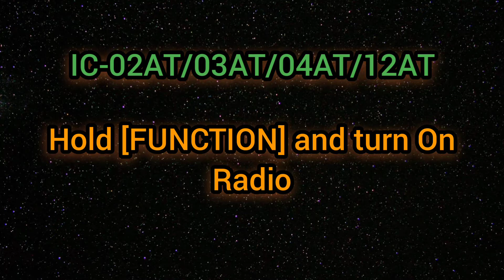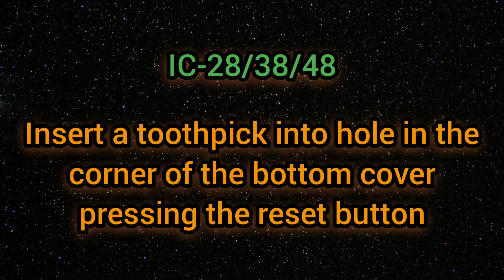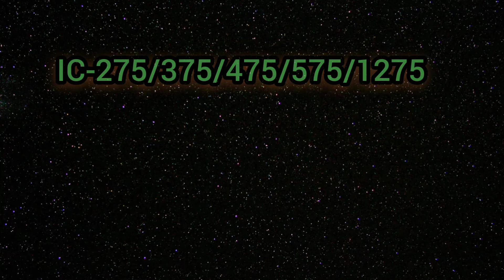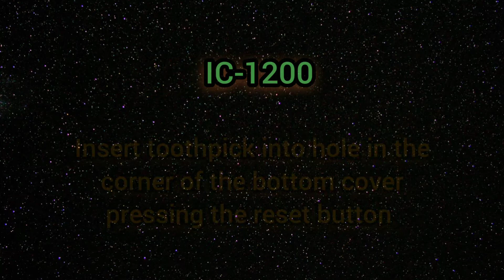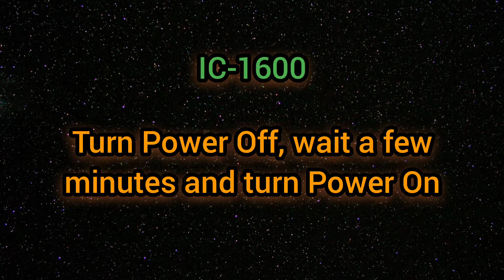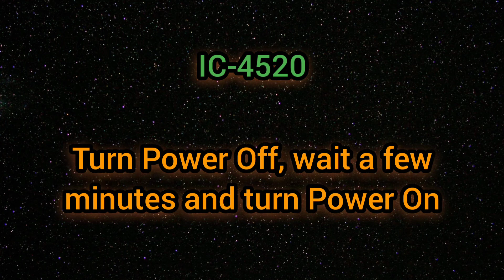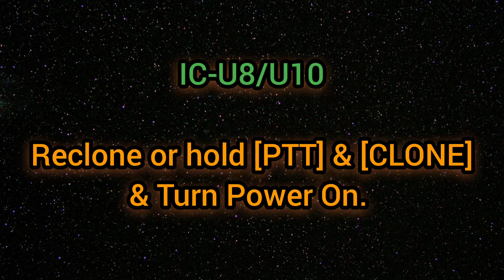Icom Vintage Radio CPU Reset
This video show how to reset CPU of Vintage Icom Radio. Some radio model on video sample below:

IC-02AT
IC-229
IC-28H
IC-V100
IC-U400
ETC.

Icom Vintage Radio
CPU Reset
Radio Communication